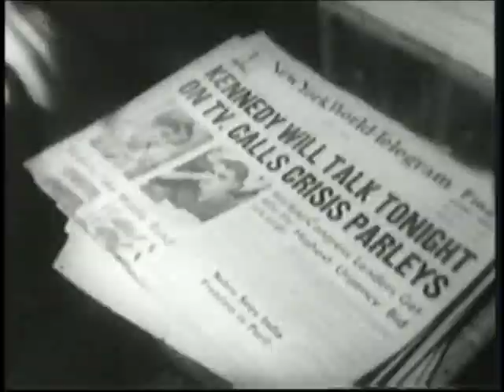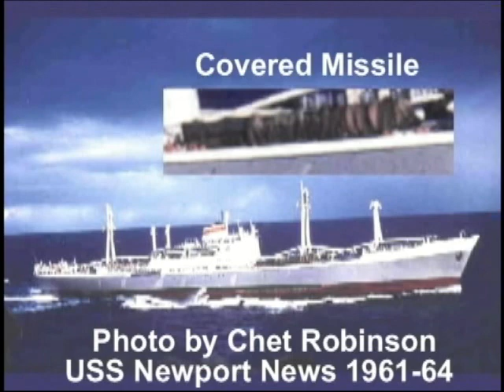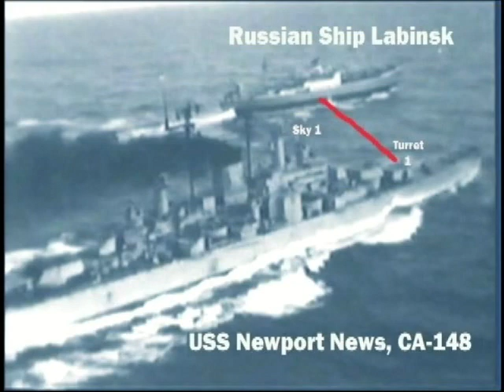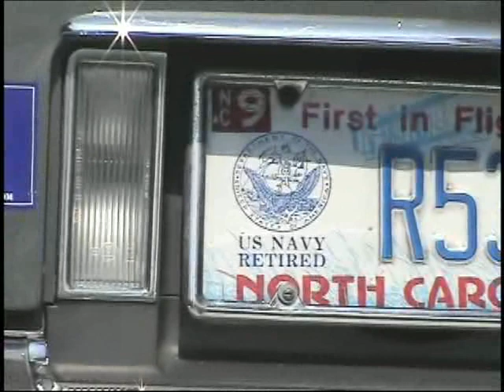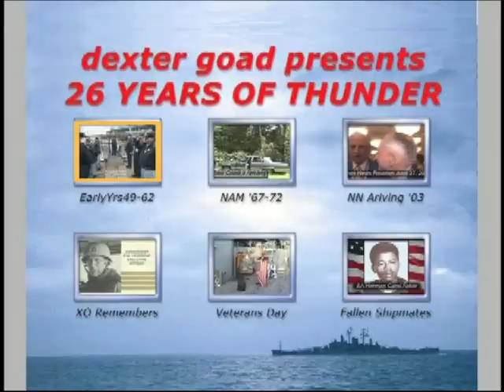From Cuba to Vietnam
An old chief remembers his two exciting tours on the world's greatest Cruiser, the USS Newport News. Counter-Battery film taken by LT Bruce Yarborough.